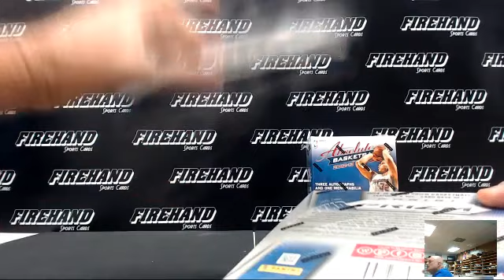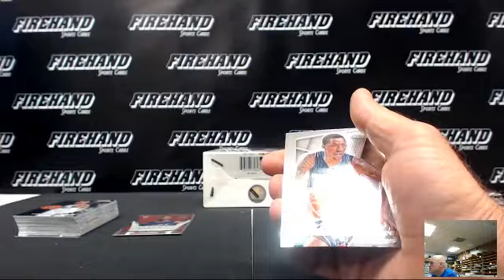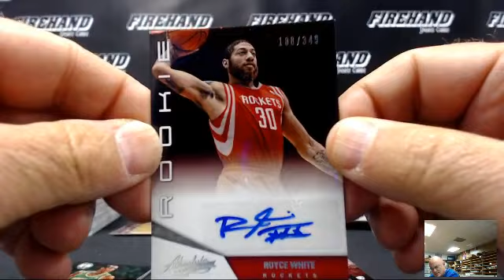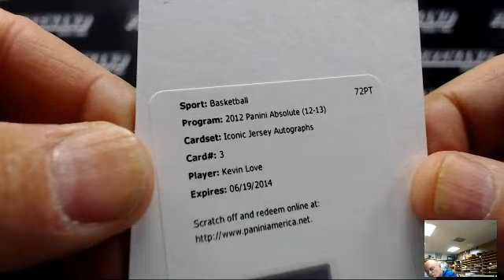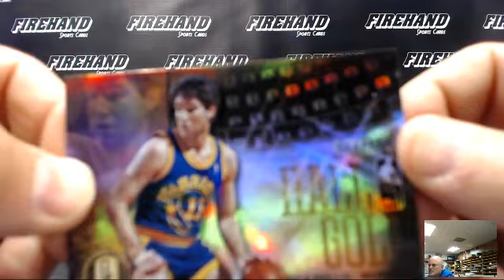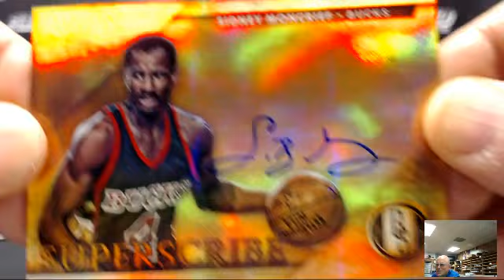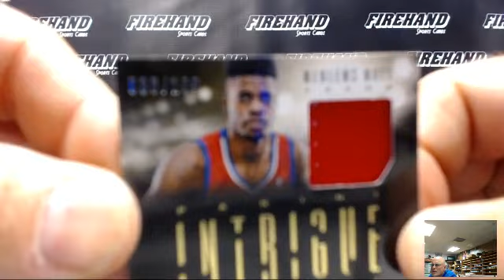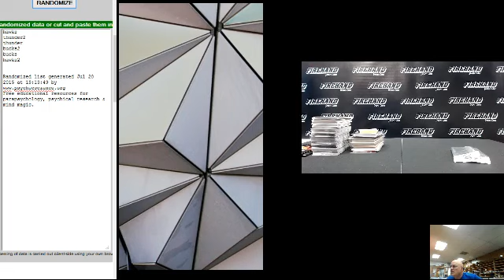SLB 5 for Fun Basketball Mixer Break #49 07-20-2015